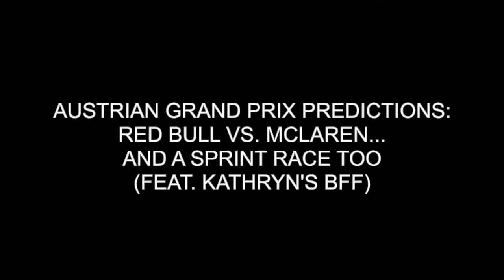2024 Austrian Grand Prix Predictions: Max Verstappen vs. Lando Norris, The Fight Is On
Wait, that's not Emily! No, Kathryn's BFF is cohosting while Emily is on her travels!

And it's Max Verstappen vs. Lando Norris in the next sprint race of the 2024 season, also featuring the non surprise of Lance Stroll and Pierre Gasly's contract extensions, what could happen at VCARB with Daniel Ricciardo, and how the 2024 Austrian Grand Prix could avoid last year's track limits disaster. Also featuring Kathryn, Emily and Adam's predictions for this weekend's races.

Could Aston Martin Be Yuki Tsunoda's Only & Best Hope For A Non-Red Bull Drive? (Episode Clip)

0:00 That’s Not Emily! Welcome To The Pod Adam!
5:31 Lance Stroll Is Staying At Aston Martin
8:19 What Does This Mean For A Tsunoda To Aston Move?
11:44 Who Will Team Up With Gasly In 2025?
17:22 When Is Lawson Going To Replace Ricciardo?
19:35 Max Is Staying At Red Bull…Duh
20:28 A Look Back At Track Limits Trauma 2023
24:06 Our Austrian GP Predictions
33:10 Our Biggest Surprises In Austria
34:11 Who’s Going To Do A Dumb?
36:02 Final Thoughts/Up Next/Outro